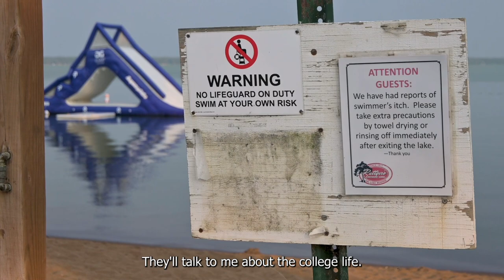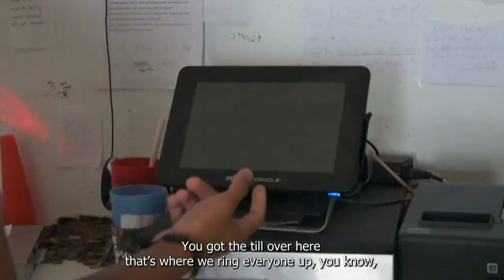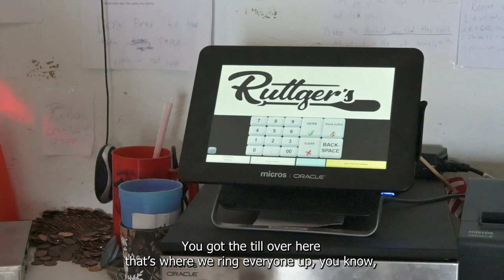The Boathouse at Ruttger's Birchmont Lodge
In this video, I interviewed a few people who worked on a lakeside beach resort and asked them about their job. Hopefully you enjoyed!!

00:00 - Morning Shift w/ Matt
01:16 - Reggie Clocks in
01:55 - Afternoon in the Boathouse w/ Tomah
03:17 - Fisher takes over
03:53 - Late Afternoon w/ Quinten
05:03 - Boathouse Tour
07:48 - Conclusion